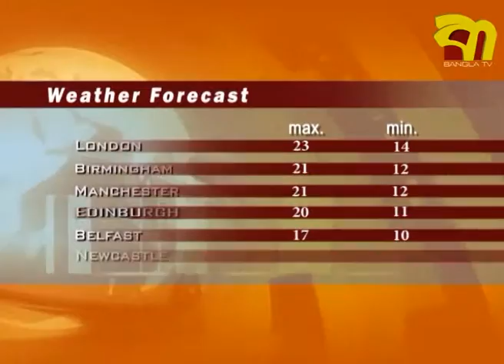Bangla TV NEWS 10 June 2015